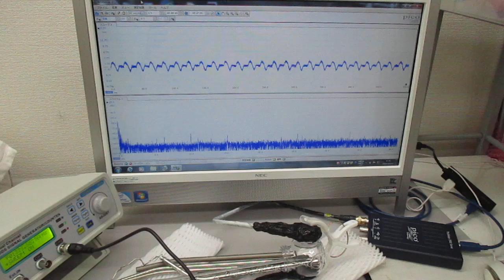超音波発振制御実験（メガヘルツの超音波プローブ）：実験の公開